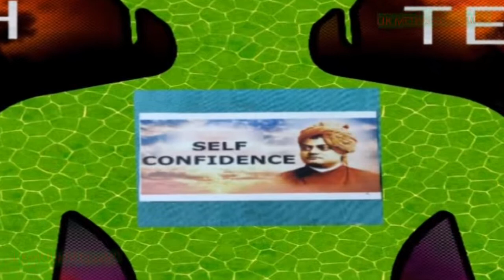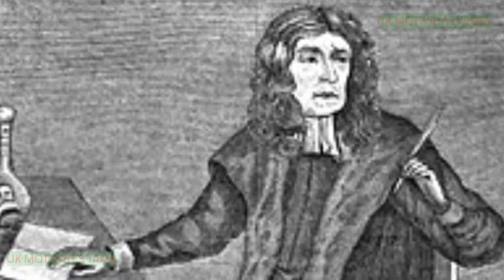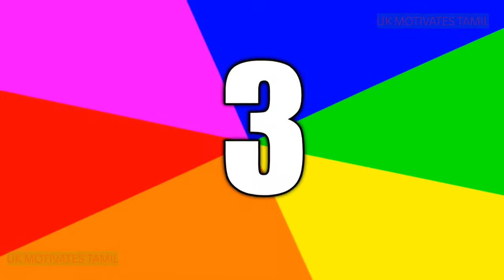நாஸ்டர்டாமஸ் சொன்னதில் நடந்ததும் நடக்க இருப்பதும் TOP 10 NASTRADAMUS PREDICTIONS VIDEO IN TAMIL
IN THIS VIDEO WE CAN SEE THE NOSTRADAMUS, THE FRENCH ASTROLOGER AND PHYSICIAN WHOSE PROPHECIES EARNED HIM FAME AND A LOYAL FOLLOWING DURING HIS LIFETIME. WE CAN SEE THE VIDEO TOP 10 NASTRADAMUS AND HIS BOOK PROPHECIES, AND PREDICTIONS IN TAMIL VIDEO. AND ALSO WE CAN SEE THE NASTRADAMUS REIGN. NASTRADAMUS REIGN IN TAMIL. WHAT ARE THE NASTRADAMUS PREDICTIONS HAPPEN AND IT WILL HAPPEN IN TAMILN. ASTRADAMUS  PREDICTIONS ABOUT 1.HENTRY 2. FRANCH QUEEN CATHERINE. 3. NASTRADAMUS CEMETRY FACTS. 4.NEPOLIAN. 5.BRITISH NATION. 6.AMERICA NATION DEVELOPMENT. 7.INDRA GANDHI. 8.RAJIV GANDHI. 9.HITLER AND WINCENT CHURCHIL. 10.THIRD WORLD WAR INDIA AND PAKISTAN.

THANK YOU SO MUCH FOR Music THANK YOU SO MUCH FOR YOU TUBE Music
 MY OTHER INTERESTING VIDEOS:
1. உலகின் சிறந்த 10 ஆண் அழகர்கள்,உலகின் சிறந்த ஆண் அழகன்,TOP 10 MOST HANDSOME MEN IN THE WORLD
3. உலகின் மர்மங்கள் நிறைந்த இடங்கள்,TOP 8 MYSTERIOUS PLACES IN THE WORLD MYSTERIOUS PLACES IN THE WORLD
7. ரோனா வதந்திகள் VS உண்மைகள், CORONA VIRUS MYTHS Vs REALITY FACTS IN TAMIL, COVID 19 FACTS BBC IN TAMIL
REFERENCE :1. 2. நாஸ்டர்டாம் பற்றிய திரைப்படம்
அவரது தீர்க்கதரிசனங்களை கொண்ட படத்தின் பெயர்
The man who saw Tomorrow,